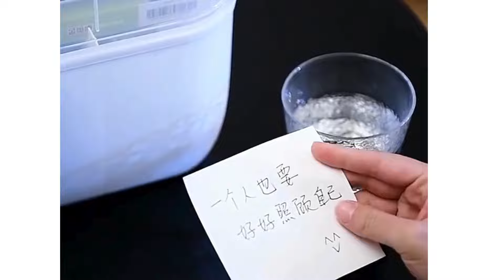HealHub Portable First Aid Caddy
Cluttered cabinets lead to safety risks. ⚠️
Picture this: a fall at home, you rush to the medicine cabinet, and cant find the right bandages under all the clutter. HealHub Portable First Aid Caddy eliminates the mess, keeping all your medical essentials sorted and at arm’s reach when every second counts.

The struggle is real when it comes to finding ample space for all your medical supplies. With its large capacity yet compact design, HealHub tucks away neatly, without taking away any precious home space.